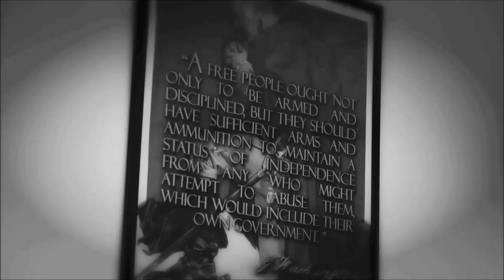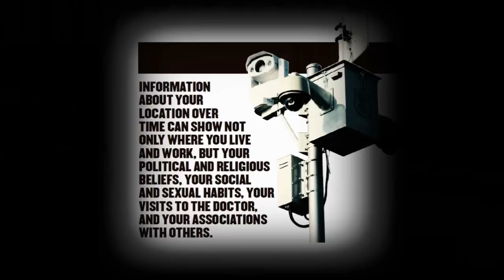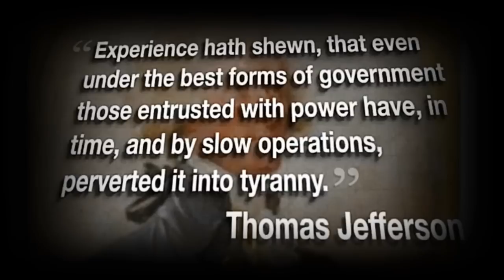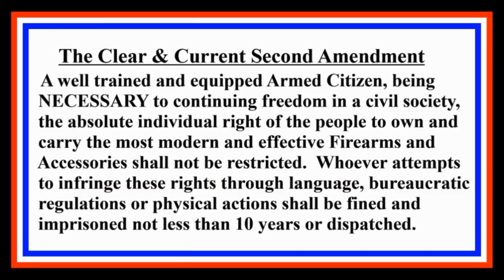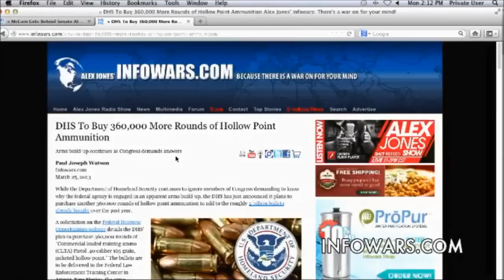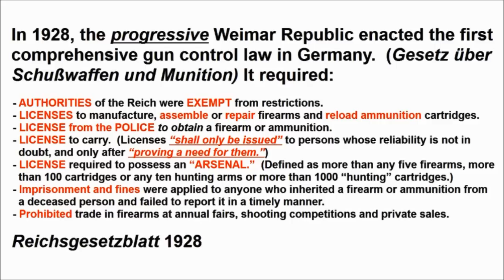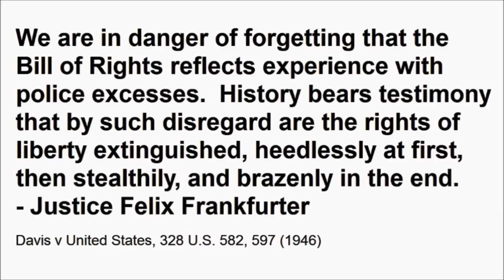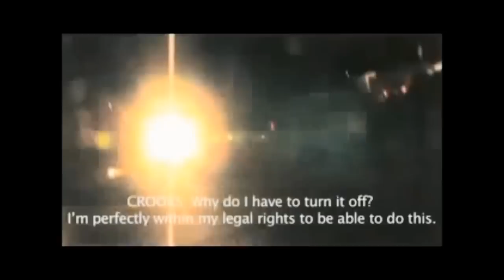1984 V. 1776 Police State or Free America (Full Movie)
Laws that forbid the carrying of arms...disarm only those who are neither inclined nor determined to commit crimes. Such laws make things worse for the assaulted and better for the assailants; they serve rather to encourage than prevent homicides, for an unarmed man may be attacked with greater confidence than an armed one.
- Thomas Jefferson

Ever notice the people saying "you do not need a gun for protection" are the same people trying to forcefully take away your guns?  Here is a recipe for a problem-reaction-solution set up for taking all the guns away:

1. Stage school shootings to set up
2. Disarmament Mobs crying for "Gun Control Now!" leading to
3. Civil unrest so they can bring in
4. FEMA to establish "order" with Federal Troops
5. Confiscating guns as they did during Katrina
6. If you resist, you die

First they came for personal defense rifles because they could shoot "too many" rounds.  Then they came for shotguns because they were "too destructive."  Then they came for the farmer's hunting rifle because it could shoot "too far."  Then they came for anything left because "no one will be allowed to be armed" in a POLICE STATE.  Then they came for all those people who jumped up and down demanding "gun control now," because there was no one left (who cared) to stop it.  "A vision of the future?  Imagine a boot stomping down on a human face forever." - George Orwell, 1984

Watch this documentary (1st amendment protected) and think about where society has come from and where it is going.  Dr. Roberts  explains his opinion that the USA has become a Police State, and an armed citizen is inconsistent with a police state.

Engage in the InfoWar and spread the word.  Do not take the bait when they use divide and conquer propaganda.  Armed American Gun Owners are the most responsible people.

America is not based upon a simple majority.  That is why the Constitution and Bill of Rights were incorporated to prevent government officials from violating human rights.

It is a fact that Gun Free Zones (mandated by Federal Law) are the Criminals Playground.  When an armed police officer or citizen intervenes, the crime ends in 60 seconds with minimal casualties and the the dirt-bag criminal committing suicide.

Police officers have the largest impact on crime prevention.  However, the police can not be everywhere at all times, so the next best deterrent is to arm, equip and train responsible citizens.  A $2,500.00 annual Armed Income Tax Credit can be used to purchase ammunition, tuition for training classes and a home safe for secure storage.

Consider this:

German Police Officers Take Off Helmets & March With Citizens

Italian Police Officers Remove Their Helmets and Join Citizens

Ukraine Police Stand Down After Protest Grows

Greece Military Stands Down In Support Of Their Fellow Citizens